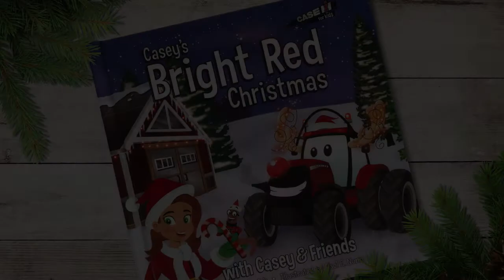Caseys Bright Red Christmas - Central Illinois Ag Kids